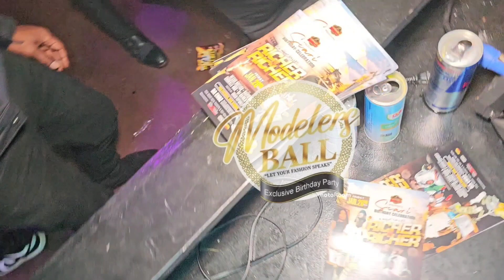Modelers Balls Expose Fashion Atlanta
Modelers Ball Expose Fashion Atlanta